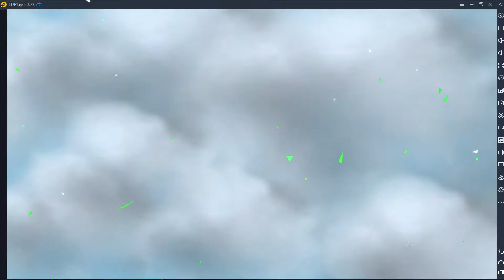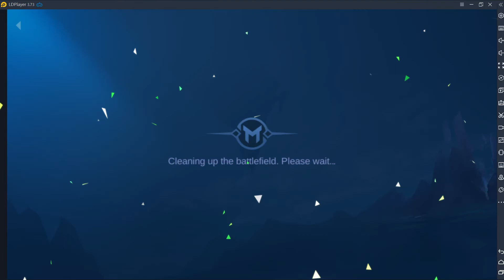Mobile Legend Chess #18 ( Mage + Western Desert + Elementalist + Blood Demon )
6 Mage + 6 Western Desert + 4 Elementalist + 2 Blood Demon